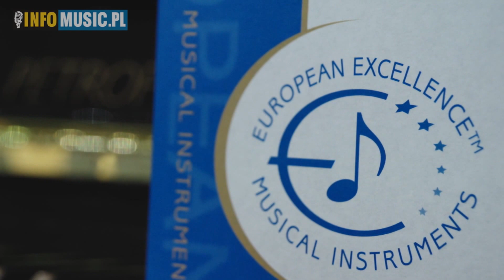Petrof (Musik Messe 2013) - relacja INFOMUSIC.PL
Mielismy niepowtarzalną okazję poznać Zuzanę Petrof, która prezentowała markę Petrof podczas Musik Messe we Frankfurcie. Zapraszamy na wycieczkę po pięknych fortepianach tej marki.

Czytaj także pełny raport z targów Musik Messe 2013 znajdujący się z portalu Infomusic.pl pod adresem